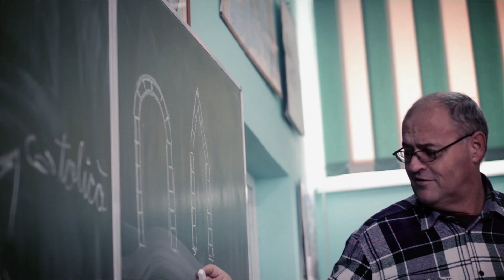eu nu abandonez scoala